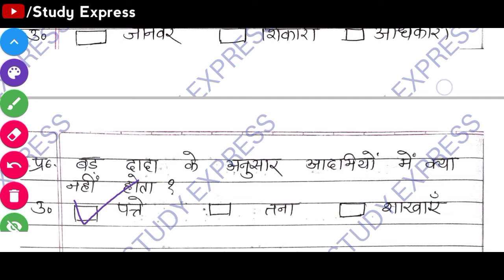MCQ QUESTIONS on पाठ 8 तत्सत|maharashtra board|11th std Hindi Yuvakbharati mcq important Questions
Pens used in the above video
Best pens for good handwriting  🖋️🖊️🖋️🖊️🖋️🖊️

🌈Colourful pens used in the above video

11th STD HINDI YUVAKBHARATI
New paper pattern

11th std हिंदी युवकभारती
HINDI YUVAKBHARATI
Maharashtra board
Swadhyay  (Exercise)

पाठ 5 (अ) मध्ययुगीन काव्य

पाठ 5 (आ) मध्ययुगीन काव्य

        विशेष अध्ययन हेतु
पाठ 13 नुक्कड़ नाटक
       (अ)  मौसम

11th std NEW SYLLABUS
PSYCHOLOGY
Full solved Exercises